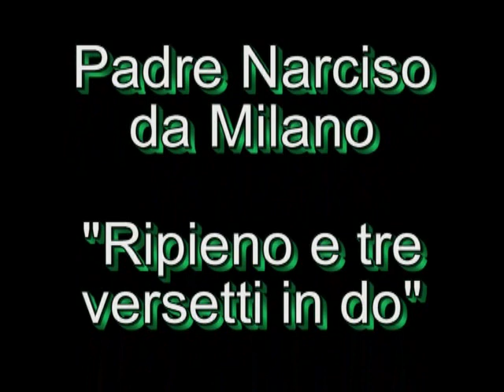Padre Narciso da Milano Ripieno e tre versetti in do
Alberto Guerzoni interpreta  “Ripieno e tre versetti in Do ” di Padre Narciso da Milano  (1672-17??) all’organo  Garcia-Martinez (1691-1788) di Frechilla (Palencia)-Spagna , su sistema hauptwerk.

Alberto Guerzoni plays "Ripieno and three verses in C" by Father Narciso da Milano (1672-17 ??) to the organ Garcia-Martinez (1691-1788) of Frechilla (Palencia) -Spain, on the hauptwerk system.